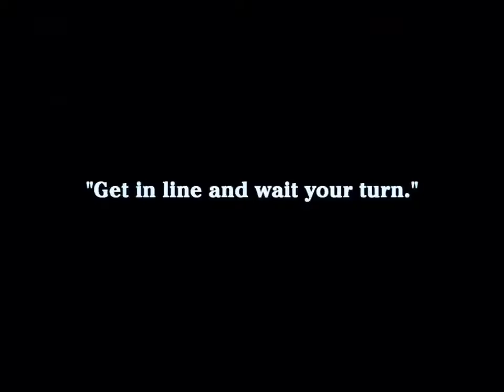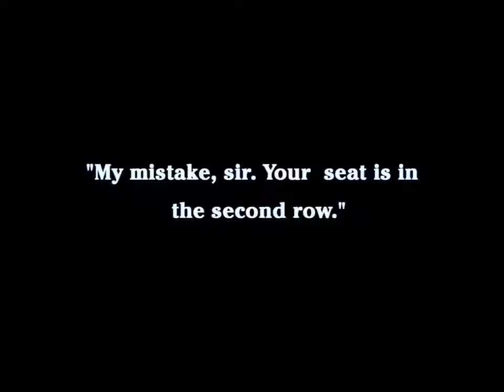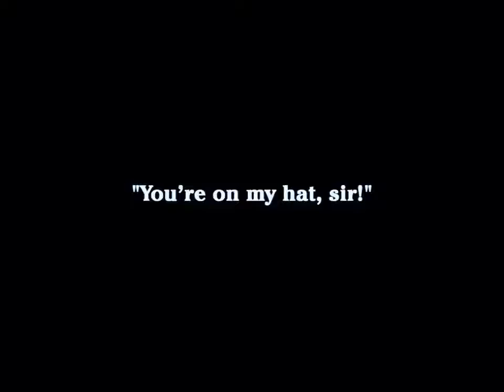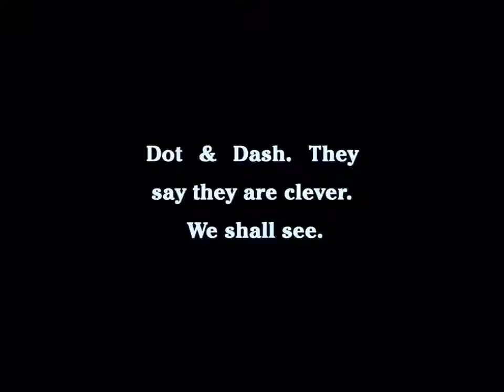A Night in the Show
Charlie plays two roles as two spectators at a music-hall show. It has a few good laughs and also provides an interesting look at old-fashioned theater entertainment.

A Night in the Show was Charlie Chaplin's 12th film for Essanay Studios. It was made at Majestic Studio in Los Angeles the fall of 1915 in film. Chaplin played two roles: one as Mr. Pest and one as Mr. Rowdy. The film was created from Chaplin's stage work from a play called Mumming Birds (aka A Night at an English Music Hall in the USA) with the Karno Company from London. Chaplin performed this play during his U.S. tours with Fred Karno company and decided to bring some of this play to his film work. Edna Purviance played a minor role as a lady in the audience.